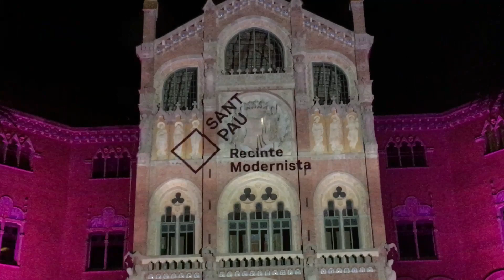Mapping La Luz Sant Pau 2019| Recinte Modernista Barcelona I Christmas Lights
Vamos a ver el especular mapping la luz de Sant Pau al Recinte Modernista en Barcelona. Watch and enjoy the awesome show at Sant Pau Recinte Modernista in Barcelona Spain